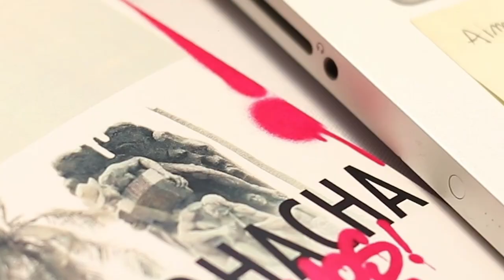Así se vivió el BAMRiohacha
En 2022, bajo una alianza entre el Ministerio de Tecnologías de la Información y las Comunicaciones y TV Andina, el Bogotá Audiovisual Market - BAM visitó nuevas regiones llevando lo mejor de nuestro mercado para fortalecer procesos relacionados con la producción, el diseño de estrategias creativas para la realización y la distribución de contenidos audiovisuales de nuestro país.

El BAM Riohacha contó con la participación de talleristas como Sasha Quintero, productora ejecutiva, general y de campo para cine, televisión y publicidad; Carlos Medina “Fagua”, quien lleva más de 10 años trabajando en el medio cinematográfico, enfocado en la dirección y el trabajo con actores; Consuelo Castillo, directora de la Agencia de Promoción y Distribución de cine latinoamericano DOC:CO, entre otros expertos del sector.

Durante los cinco días, el BAM Riohacha generó espacios de encuentro y relacionamiento para la visibilidad y conexión de la industria audiovisual, como mesas con la industria y muestras audiovisuales del talento local.